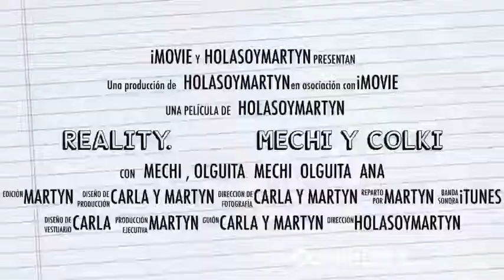Reality de mechi CAP 5 mechi y la profe de canto 🤦🏻‍♀️ & & s̲e̲g̲u̲n̲d̲a̲ p̲a̲r̲t̲e̲